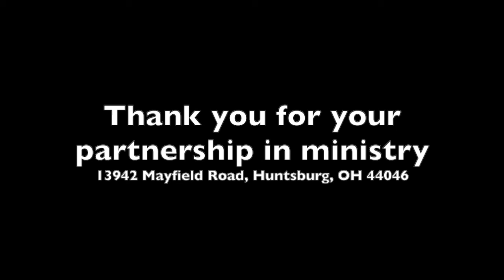Worship on Sunday, November 1, 2020 at the First Congregational Church of Claridon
This is our annual Remembrance Sunday worship, as we celebrate and remember those whom we loved who have now gone on to the Lord. Scripture is from 1 Thessalonians 4:13-18, which speaks of the second coming of Jesus and gathering up of departed ones with those who are still alive. There is a children's moment included in worship. Be blessed as you worship the Lord.